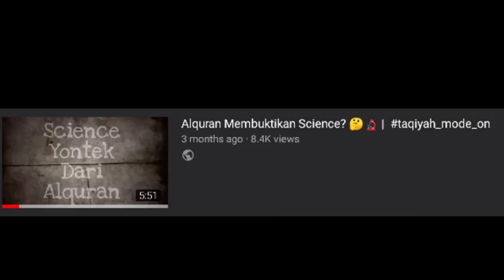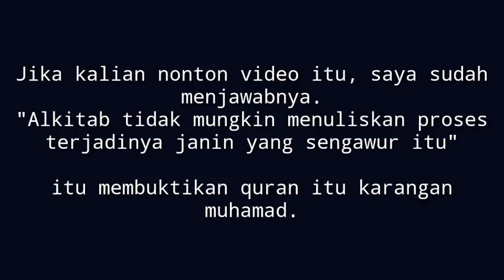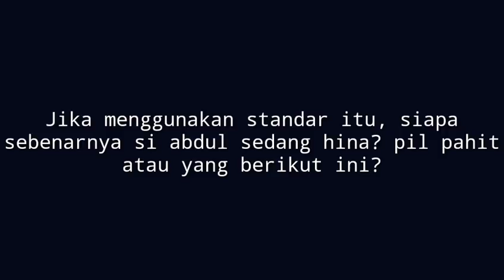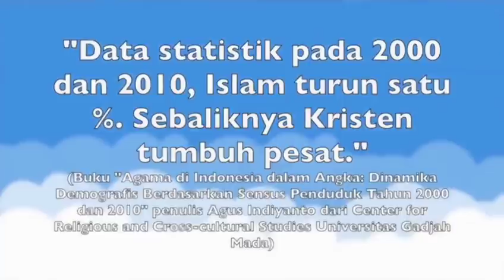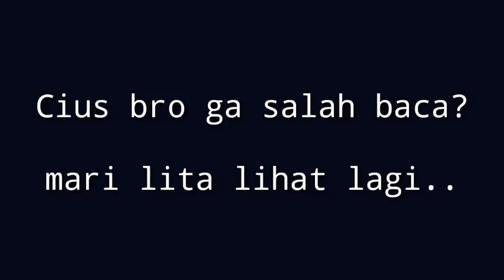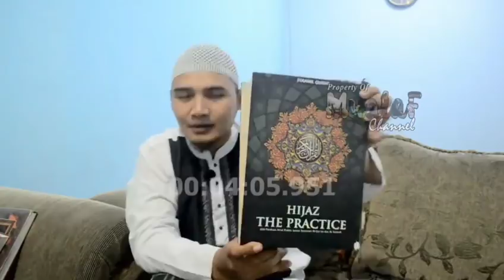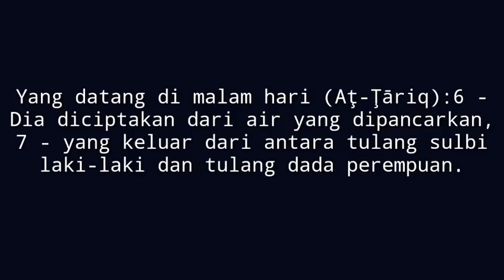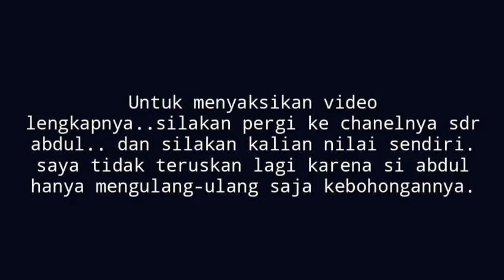Sperma menjadi segumpal darah? 🤦🏻‍♂️